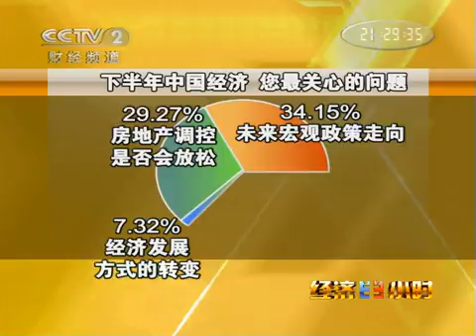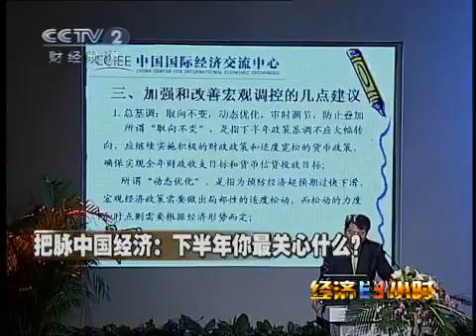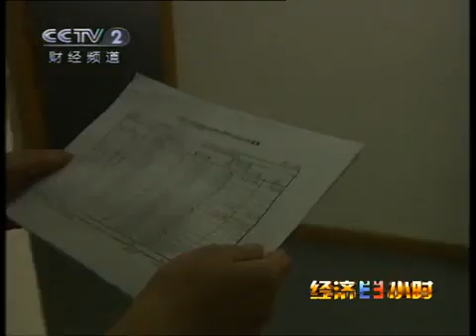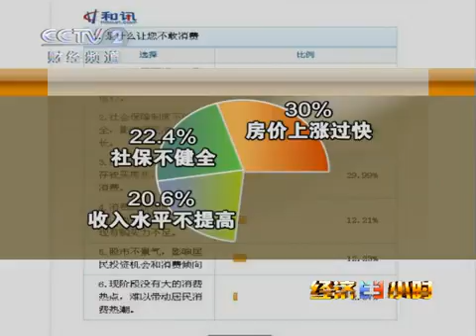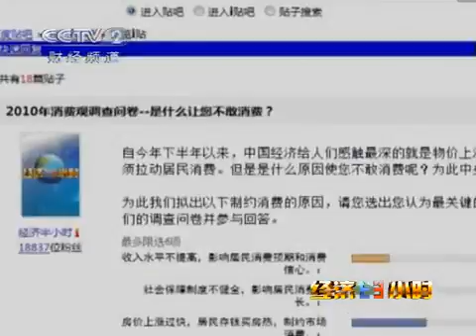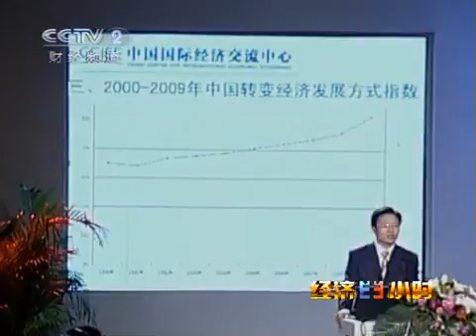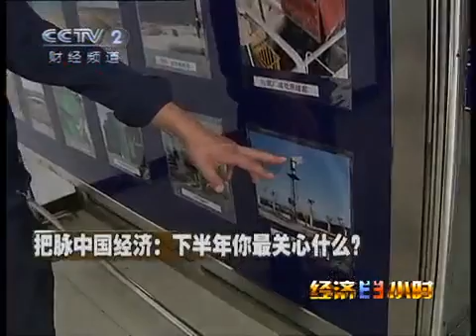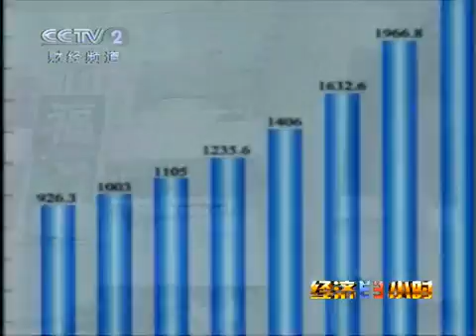经济半小时 经济半小时 2010-08-22